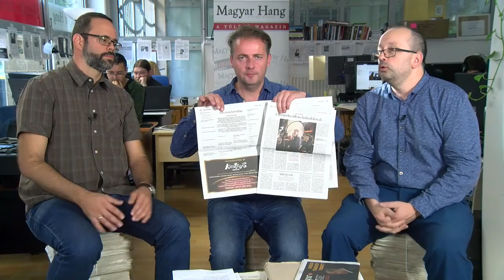Flaszter 61. – Kádár népe, hej!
Dévényi István e heti vendégei: Pápay György, az Ellensúly folyóirat felelős szerkesztője, és Lukács Csaba, a Magyar Hang lapigazgatója.

Témák:
– Orbán az új Kádár?
– Ki nyerte a választásokat?